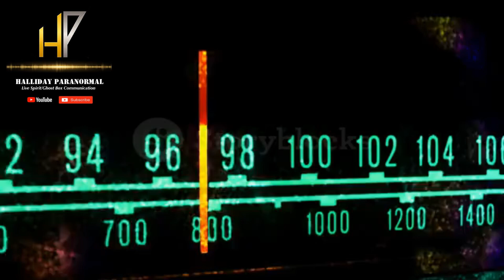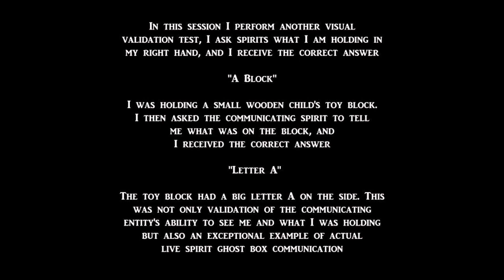Live Spirit Ghost Box Communication "A Block--Letter A"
*Please Read the Description Before Listening, Click On The Image To Hear The Audio* In this session I perform another visual validation test, I ask spirits what I am holding in my right hand, and I receive the correct answer "A Block" I was holding a small wooden child's toy block. I then asked the communicating spirit to tell me what was on the block, and I received the correct answer "Letter A" The toy block had a big letter A on the side. This was not only validation of the communicating entity's ability to see me and what I was holding, but also an exceptional example of actual live spirit ghost box communication.